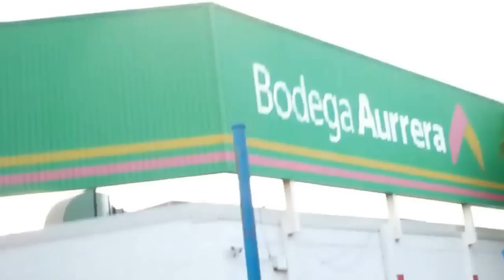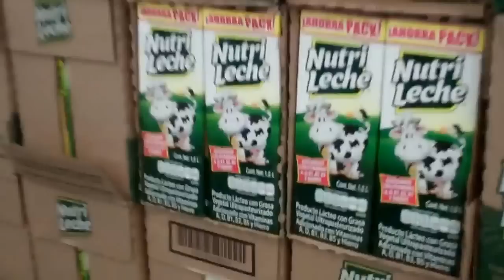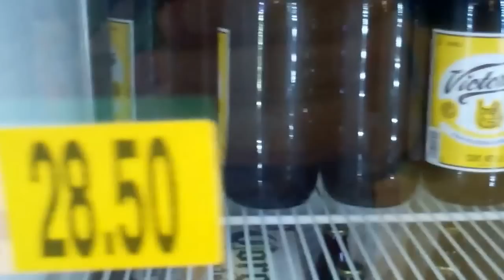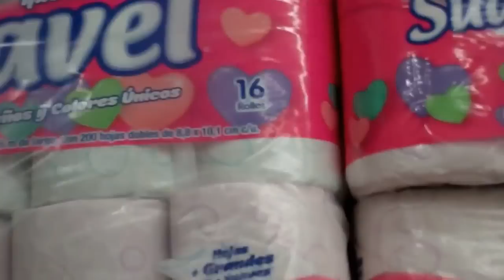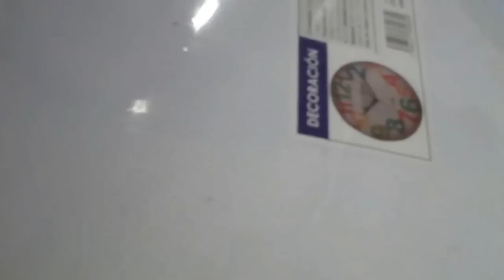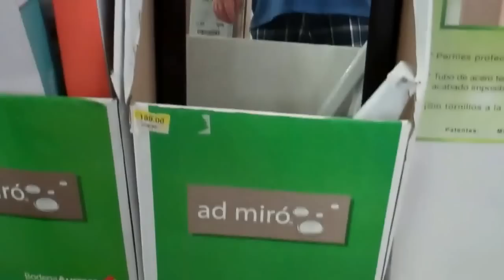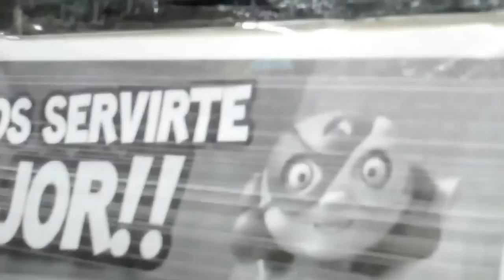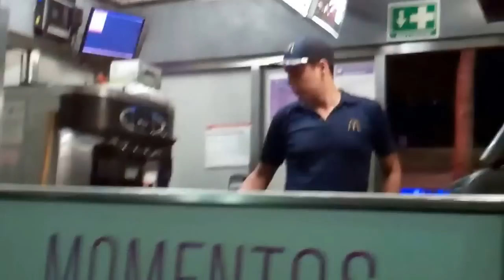The Great Bodega Aurrera Adventure Acapulco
Internet was down all day when I made this video (Sept. 8).. Shopping for supplies with my wife's cousin, his wife, and the housekeeper..